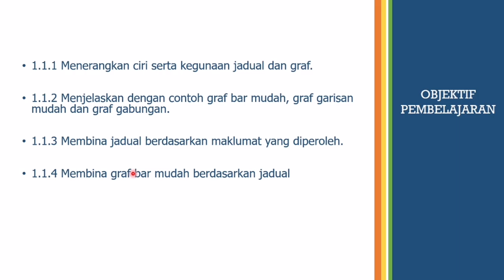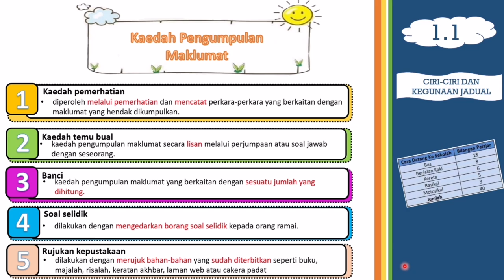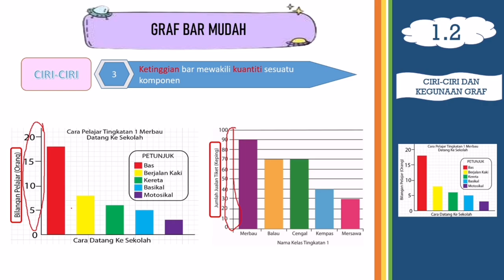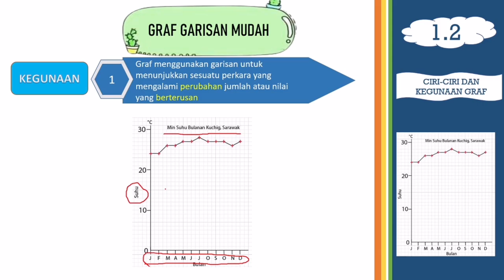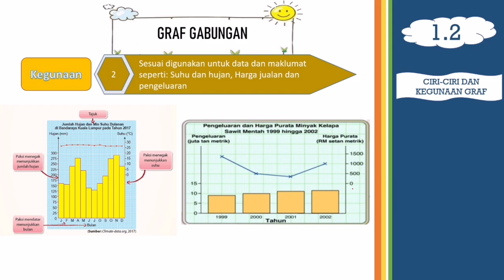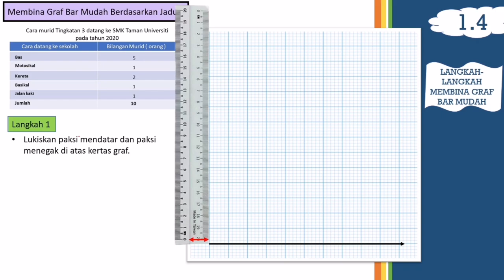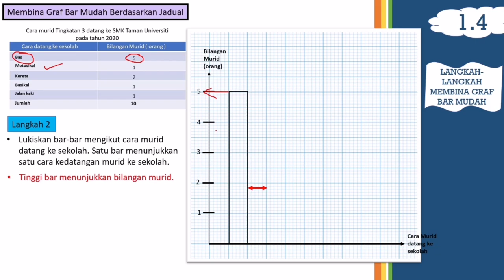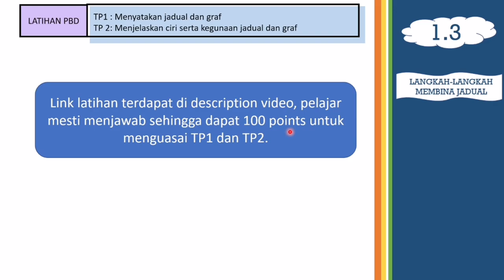GEOGRAFI TINGKATAN 3 BAB 1 JADUAL DAN GRAF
Selamat sejahtera semua cikgu dan anak murid!
Video tutorial Geografi ini akan menerangkan isi kandungan Geograrfi Tingkatan 3 bab 3 : Jadual dan Graf mengikut isi kandungan buku teks. Selain itu, pelajar juga boleh menjawab soalan PBD selepas menonton video ini.

TERIMA KASIH!!!